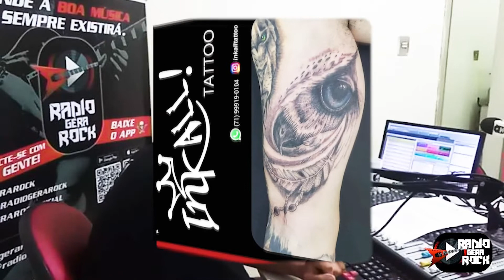🎙️ Entrevista com a banda Kurt's Legacy, Cover do Nirvana 🎙️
Os caras irão se apresentar no próximo sábado (15) de Outubro, na primeira eliminatória do Discovers.. Além deles as bandas Arctic Monkeys, Guns N'Roses e Raimundos vão tentar a classificação para a próxima fase do festival, evento que premia a banda vencedora com 10 mil reais, além de 2 mil para a melhor performance.

Baixe o App e Acompanhe nossa programação.